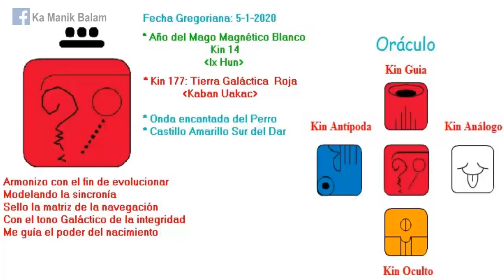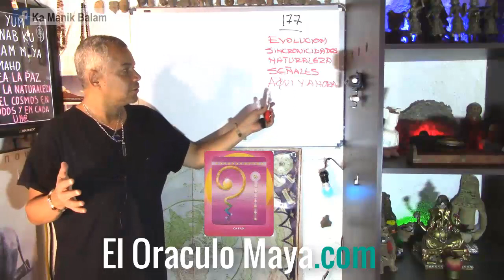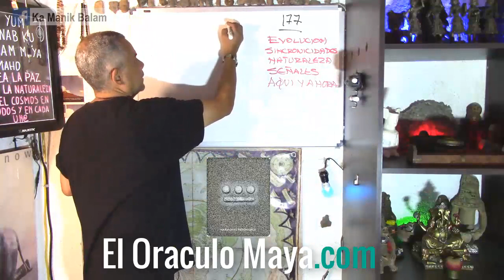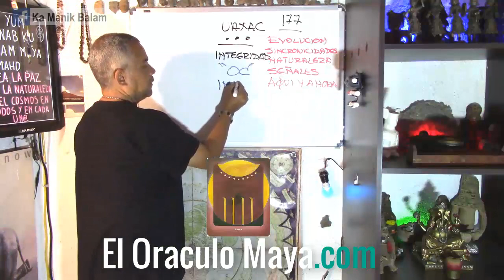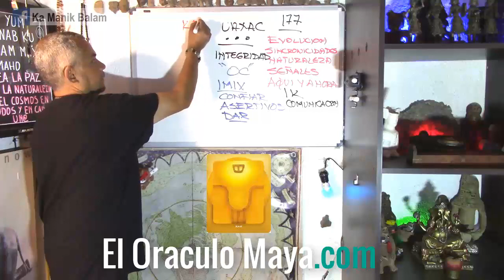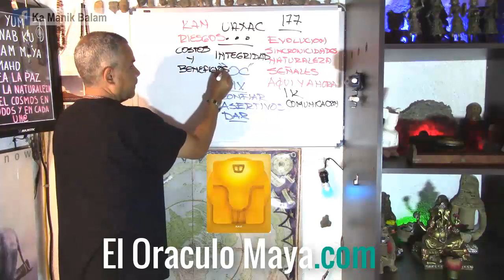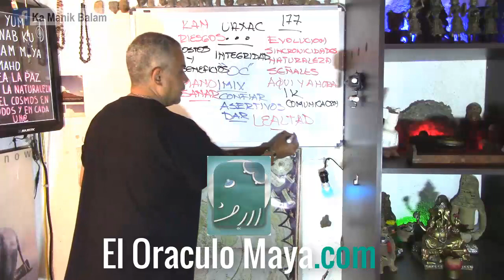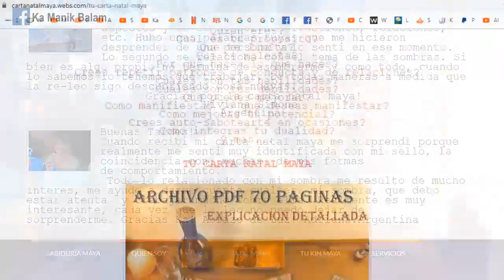El Oraculo Maya.com. Kin 177. Domingo 5 Enero 2020. “Tierra Galactica”. Señales.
“Buen dia para prestar atencion a les señales en nuestro camino. Evolucionar en consciencia, conectarnos con la naturaleza, vivir con integridad”.